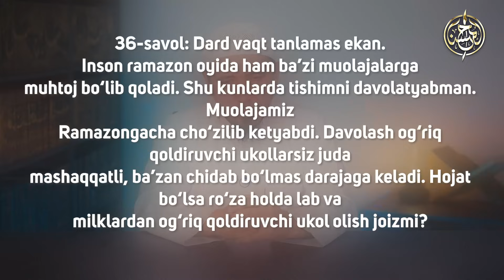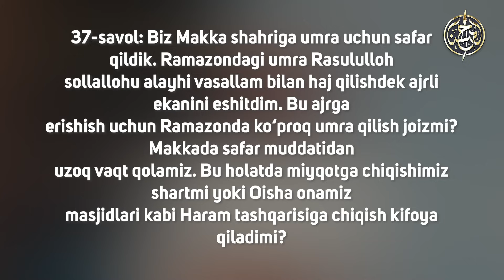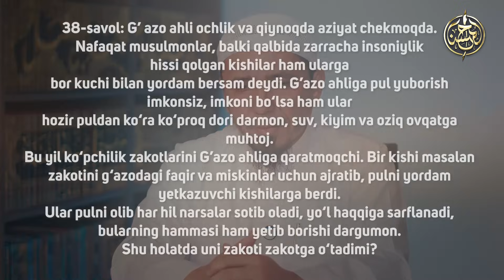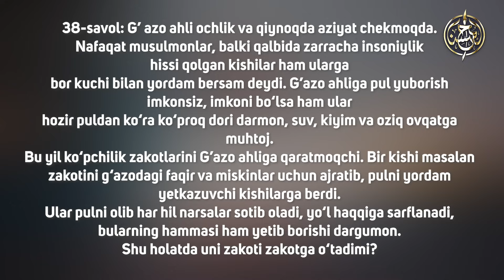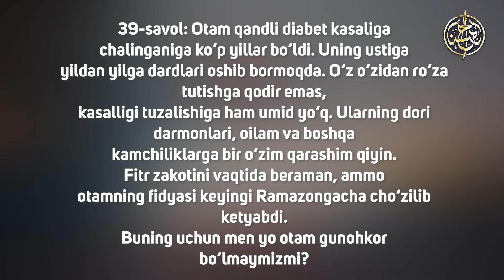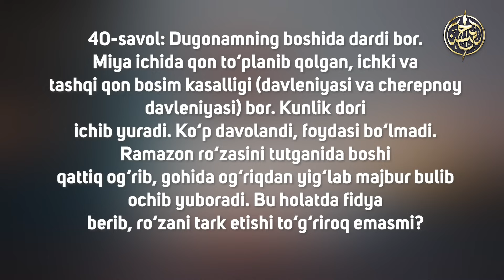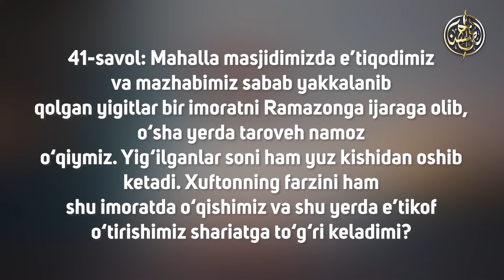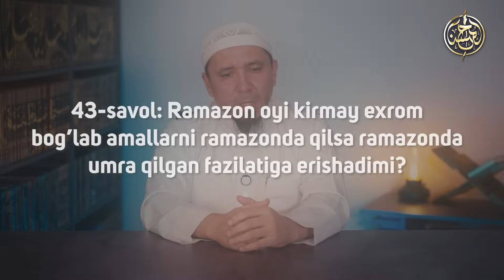#004 Savol-javoblar | Ustoz_Yusuf_Davron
00:00 Soʻzboshi
06:45 Roʼza tutgan holda ogʼriq qoldiruvchi ukol olsa boʼladimi?
08:50 Ramazonda umra qilish Rasululloh ﷺ bilan birga haj qilishdek ajri ulugʼmi?
26:08 Zakotimizni Gʼazo ahliga chiqarishimiz joizmi?
31:52 Fidya keyingi ramazongacha choʼzilib ketishining hukmi
37:59 Kasal kishining o'zini majburlab ro'za tutishi hukmi
41:17 Namoz uchun ijaraga olingan imoratda eʼtikof oʼtirish joizmi?
44:54 Fitr sadaqasini naqd pul bilan berish
53:33 Shaʼbonda ehrom bogʼlasa va umrani ramazonda qilsa, ramazonda umra qilgan ajrni oladimi?
57:36 Roʼzador kishi tishlarini orasida qolgan taomni yutsa roʼzasi buziladimi